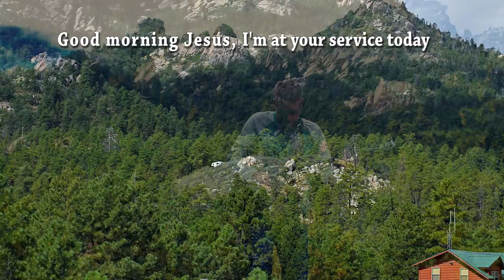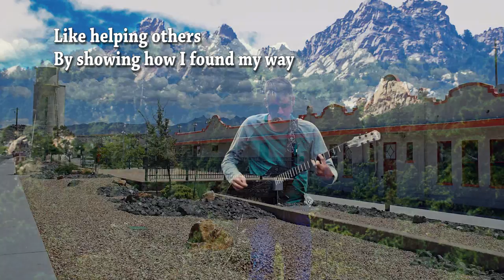Good morning Jesus Live in Kingman Arizona and Death Valley National Park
Good morning Jesus is dedicated to Merle Foley, my beloved stepdad and a devout Christian. While I was in Kingman, Arizona, on my way to see my sister Robin, who I hadn't seen in years, I got a phone call that he had a sudden stroke and passed away. He was an awesome guy.

I play an Epiphone Les Paul Nightfall into a Dunlop Crybaby 535Q into a Zoom H4N mobile recorder over my backing tracks.